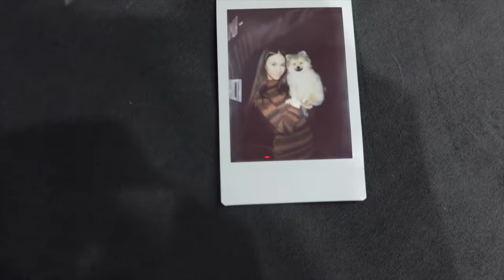Моника ДЕРЖАЛАСЬ Первый Раз на ГРУМИНГЕ👉 Молодец!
Моника ДО и ПОСЛЕ👉 ГРУМИНГА